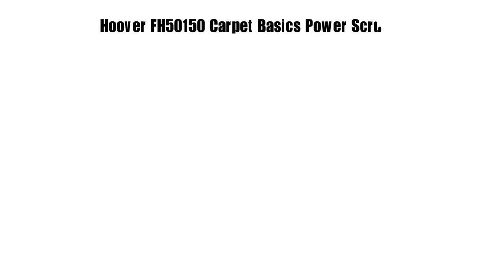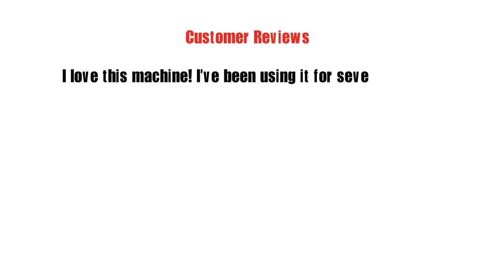hoover power scrub deluxe carpet washer costco